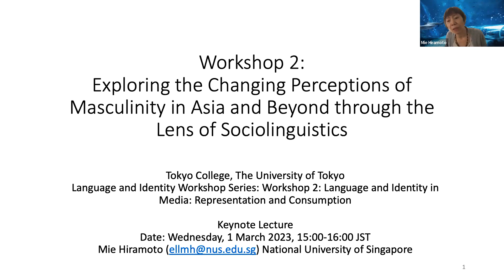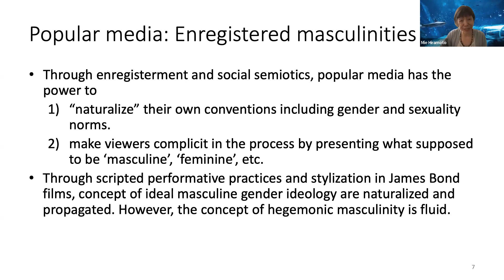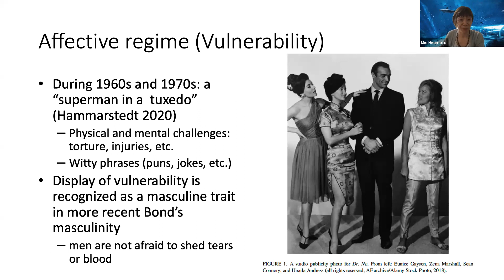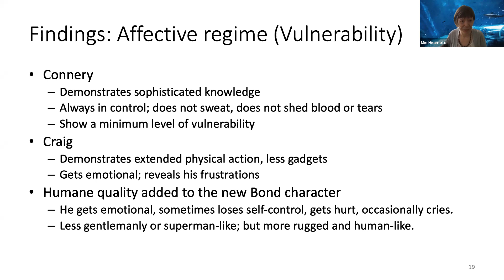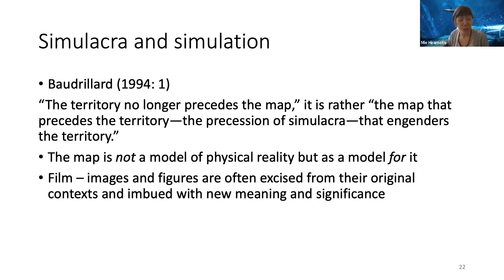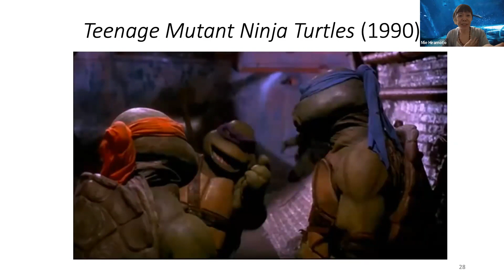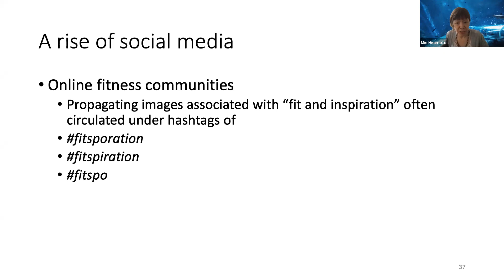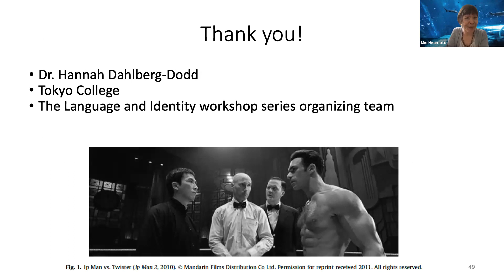Exploring the Changing Perceptions of Masculinity in Asia and Beyond through Sociolinguistics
Language and Identity Workshop Series
Workshop 2: Language and Identity in Media: Representation and Consumption
Keynote Lecture

Abstract
This presentation explores the changing ideas of masculinity in Asia and beyond through the lens of sociolinguistics. It focuses on the relationships between sociocultural stereotypes and masculinity ideologies, as well as the ways in which genre, style, and medium shape our understanding of these concepts. Drawing mainly on Agha’s works, the theoretical concepts of mediatization and enregisterment, as well as figures of personhood, will be employed in the analysis of three case studies.

The first case study examines global trends in shifting masculinities as represented in James Bond films. The second case study looks at the treatment of Asian masculinities in Hollywood ninja films. Finally, the third case study examines the changing ideologies surrounding Asian masculinities as represented in the language and imagery of “fitspo” Instagrammers in Singapore. Through these case studies, this presentation aims to shed light on the ways in which language and media influence our perception of masculinity and how these representations can be used to challenge or reinforce societal norms.

By analyzing three case studies, the talk will demonstrate how theories of mediatization, enregisterment, and figures of personhood can be used to reveal the ways in which masculinity is constructed and disseminated through language and media. Moreover, how media representations of modern manhood can be used to challenge or reinforce societal norms and gender order. This presentation will be of interest to scholars and researchers in the fields of sociolinguistics, gender studies, media studies, and Asian studies, as well as to anyone interested in understanding the changing perceptions of masculinity in today’s globalized world.